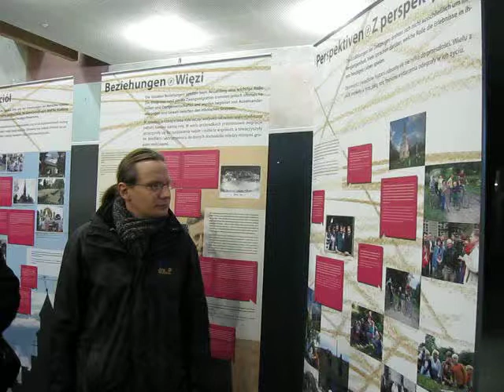Frankfurt nad Odrą 16.01.2012 Kozaki Pyrzany Wysiedlenia 1939-1955 (243)